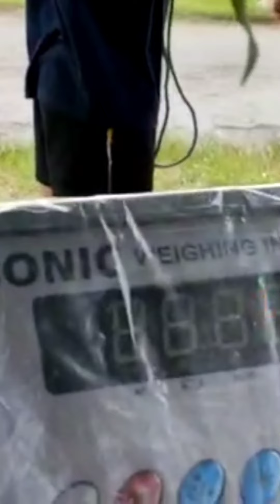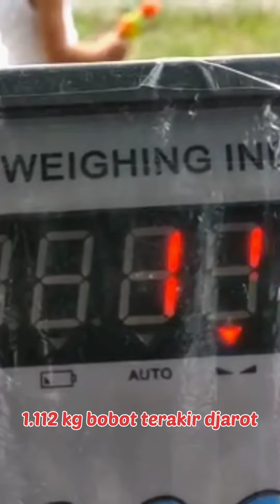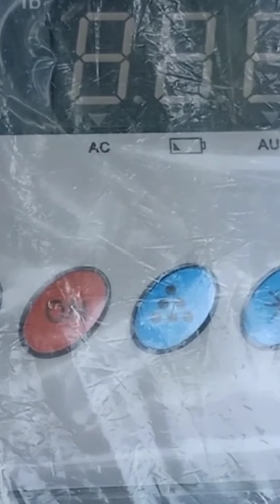KOLEKSI BOCAH VIRAL PECINTA SAPI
Hallo lurr!!! Assalamualikum wr.wb

Ketemu kami lagi lurr, Sapi Mewah chanel yang membahas sepak terjang tentang dunia sapi, hari ini kita akan membahas tentang anak yang viral kemaren, dan yang kita bahas yaitu apa kegiatannya dan koleksi sapinya ada berapa?

Selalu focus ikuti chanel youtube kami ya!
Kami juga siap membantu anda semaksimal mungkin

Kontak kami :
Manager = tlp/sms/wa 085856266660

YOUTUBE ! KALO GA MAU KETINGGALAN INFO! Dan yang pengen tau keseharian dan apa aja kegiatan Sapi Mewah, follow kami di sosmed di bawah ini :

FACEBOOK OFFICIAL !

kalo anda suka sama video nya jangan lupa ya lurr
Terimakasih

Wassalamualaikum wr.wb.
Salam sapi mewah